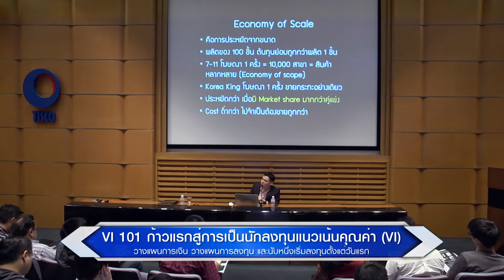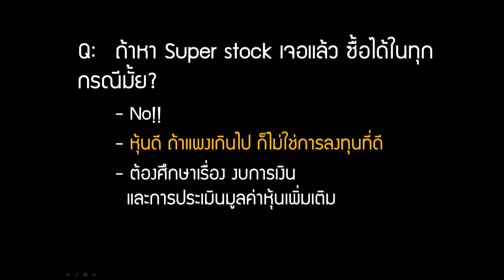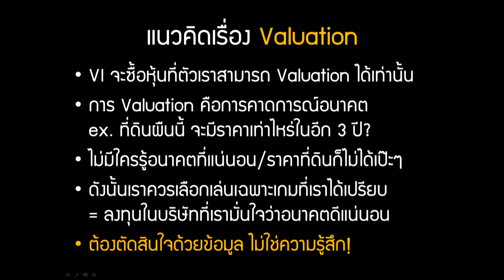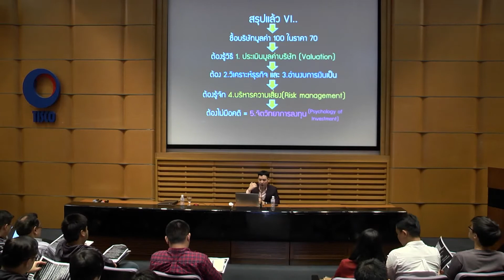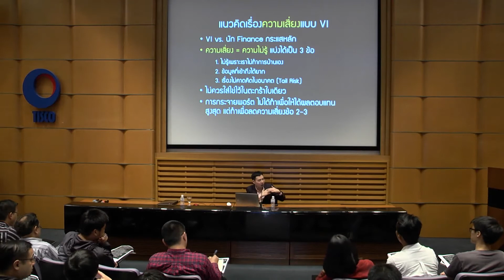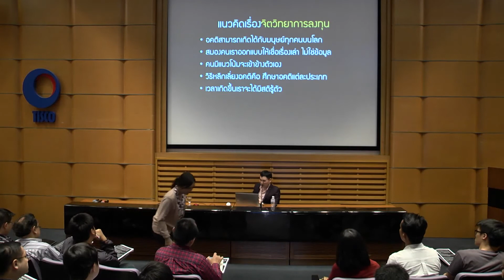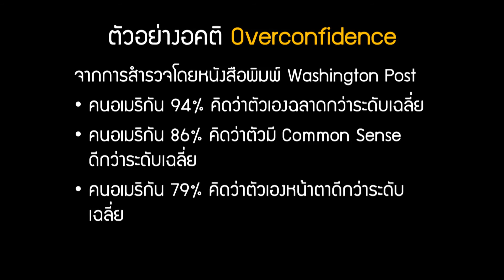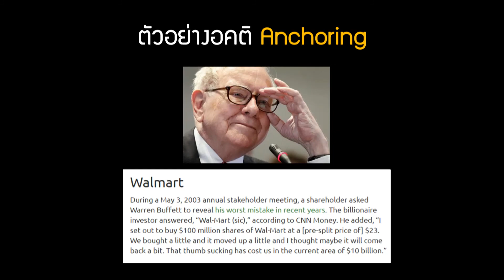VI101 EP. 8 - การประเมินมูลค่าและจิตวิทยาการลงทุน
นอกจากการซื้อธุรกิจที่ดีแล้ว อีกปัจจัยที่นักลงทุนต้องให้ความสำคัญก็คือเรื่องของ "มูลค่า" ที่เหมาะสมของหุ้นตัวนั้น แต่เราจะรู้ได้อย่างไรว่าหุ้นตัวนั้นควรมีมูลค่าเท่าไหร่? ติดตามดูได้ที่คอร์ส VI 101 คลิปนี้เลย